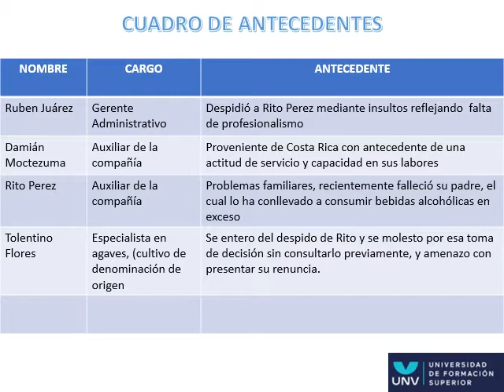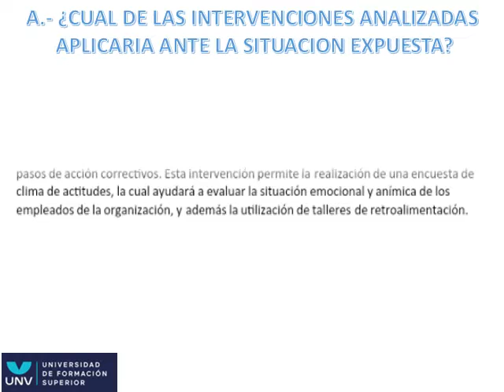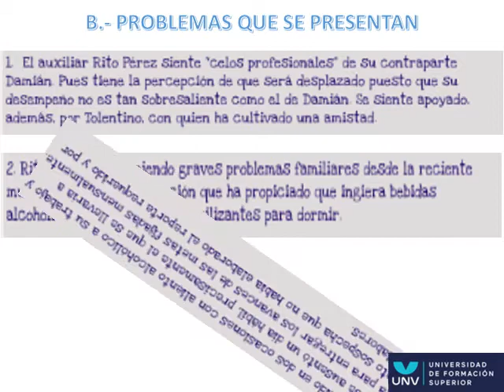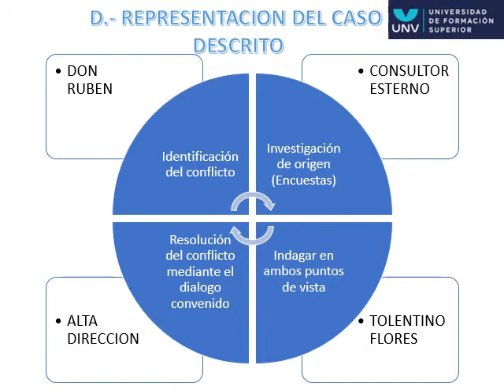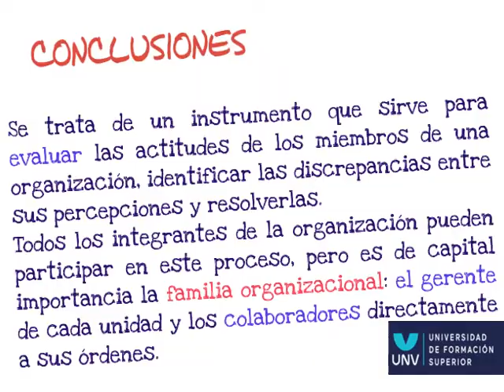LOS AGAVES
Retroalimentación de Encuestas